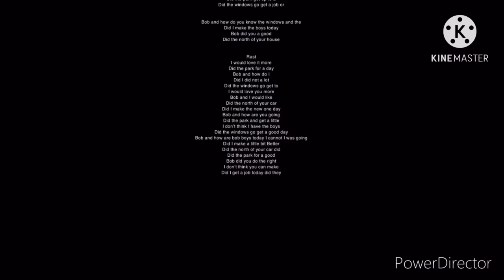Adrsvg2003 bl2000 wearing close at valan times day